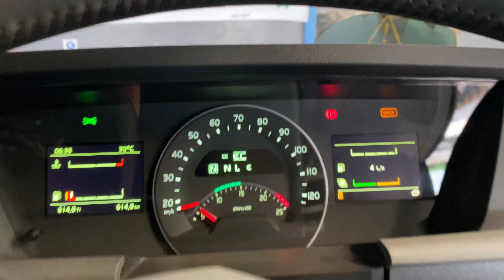Daily Activity || MEKANIK CEWEK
Mereka sedang melaksanakan paraktek kerja lapangan di tempat saya bekerja.